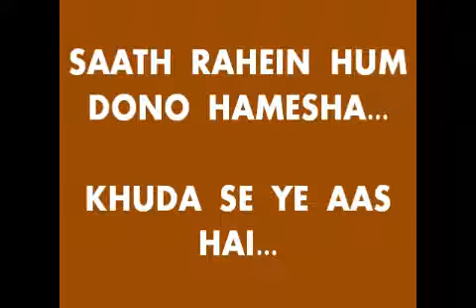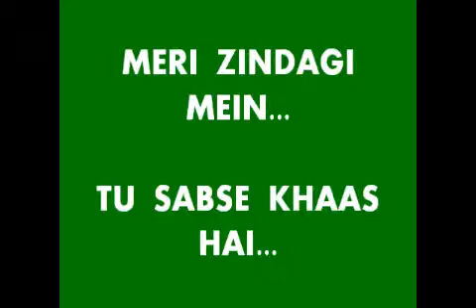TU SABSE KHAAS HAI song